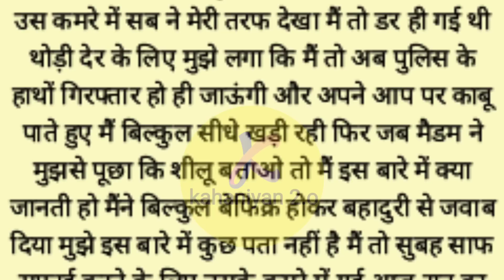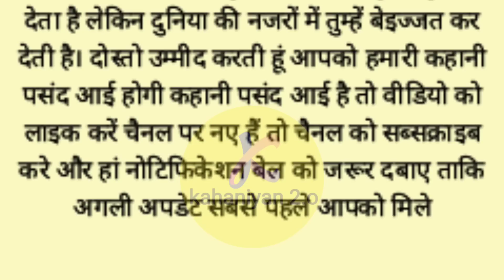Suvichar | New Emotional Stories | Emotional Kahaniyan | Motivational Written Story | Kahaniyan 2.o